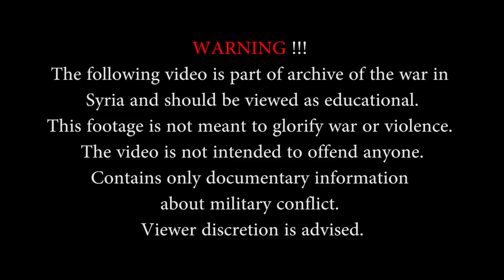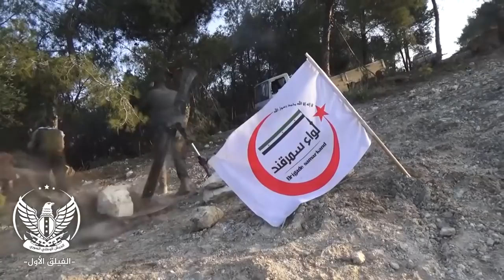Syria War 2018 Battle of Afrin Turkish backed Free Syrian Army in Firefights and Clashes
esta filmagem faz parte de um arquivo de guerra da guerra na Síria e deve ser vista como educacional. Esta filmagem também deve ser tomada como um documentário bruto sobre os eventos do conflito na Síria. Esta filmagem não deve ser violenta de nenhuma maneira. Estou apenas compartilhando esta filmagem para fins de notícias e educação.

 This footage is part of an war archive of the war in Syria and should be viewed as educational. This footage is also to be taken as a raw documentary on the events of the conflict in Syria. This footage is not meant to be violent in any way. I am only sharing this footage for the purposes of news reporting and educating. This is a war documentary.